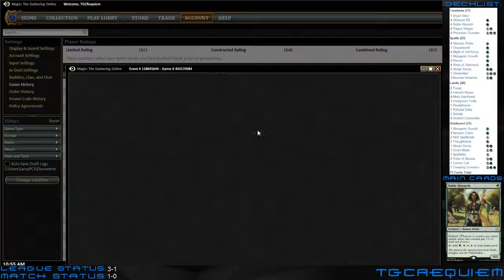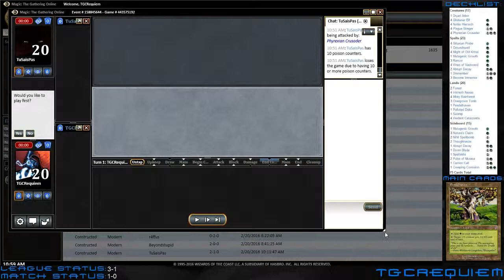BG Infect VS Grixis Control - League M5 - 022016 (Part 2)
MTG Modern
BG Infect VS Grixis Control
League Match 5 (Part 2)